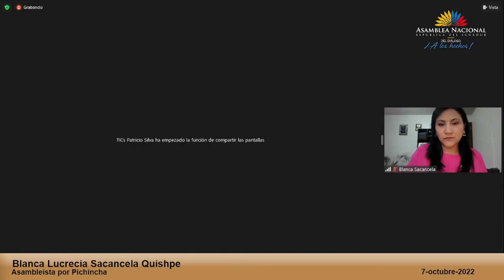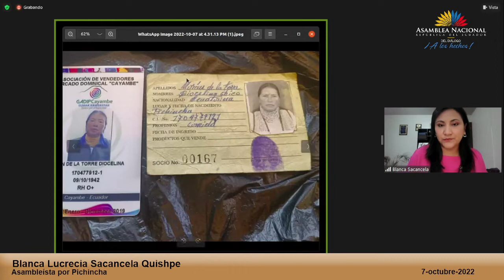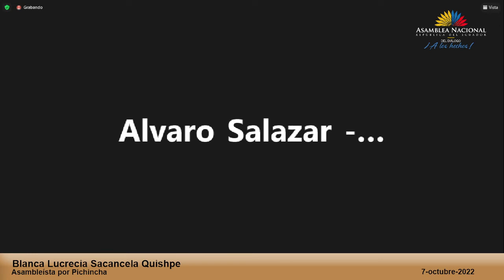Asambleísta Blanca Sacancela - Sesión 793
07 de octubre de 2022
Primer Debate del Proyecto de Ley Orgánica de Promoción y Fortalecimiento del Trabajo Autónomo en el Ecuador.